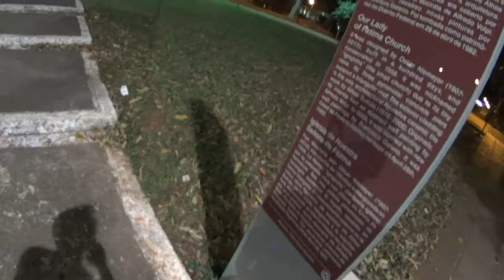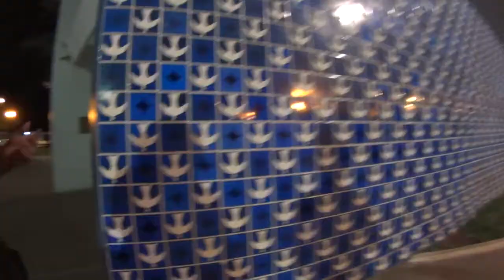vlog211 - Night riding - Brasilia, Brazil